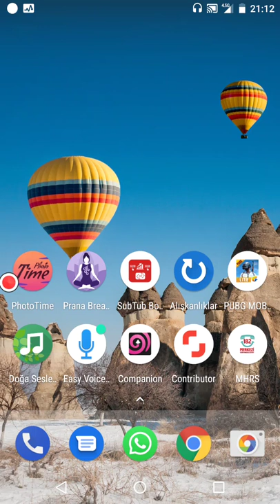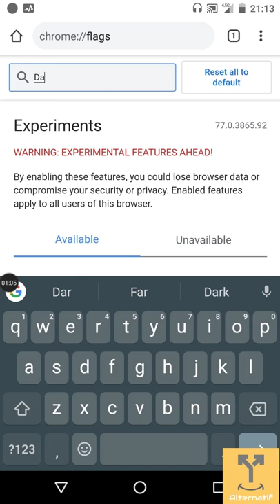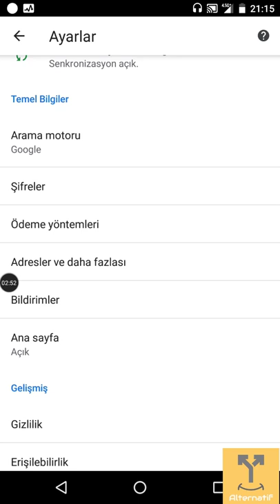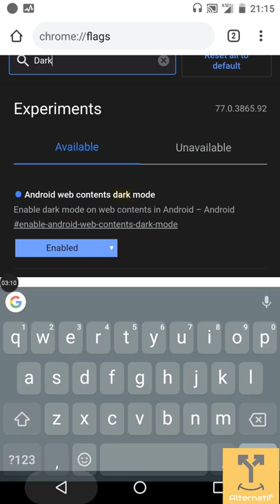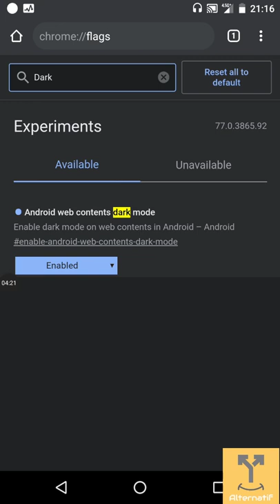CHROME GECE MODU AÇMA ANDROİD | DARK MOD AÇMA (%100)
Chrome gece modu açma ya da android chrome gece modu aktif etme son zamanlarda oldukça sık sorulan sorulardan biri. Bu işlemleri sırasıyla uygulayarak chrome dark mode aktif etme işlemini 2 dakika da yapabilirsiniz.

Özellikle mobil cihazlardan sürekli haber, gazete, blog okuyanlar için çok önemli olan chrome dark mode, gözlerin daha az yorulmasına yardımcı olan yararlı bir geliştirme.

Bu videoyu dikkatlice izleyerek siz de android cihazının için chrome gece modu aktifleştirme yi kolayca yapabilirsiniz.

Umarım video işinize yaramıştır.

Chrome gece modu, Chrome dark mode activate, androdi chrome dark mod etkinleştirme, gece modu, chrome dark mod